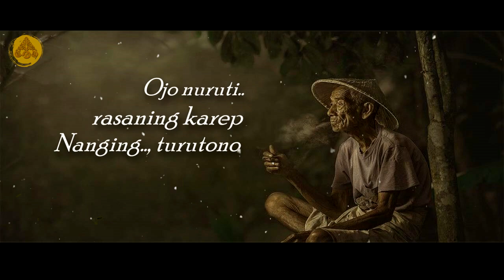Story WA Jawa Bijak 30 detik - Kareping Roso | Pitutur Jowo Menyentuh Hati Kanggo Nglakoni Urip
''OJO NURUTI RASANING KAREP
NANGING, TURUTONO KAREPING RASA !"